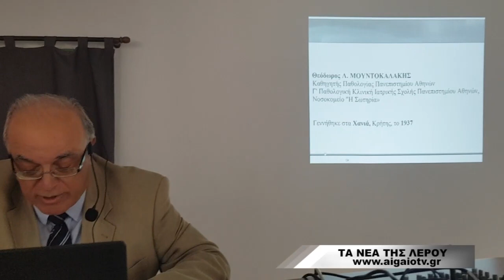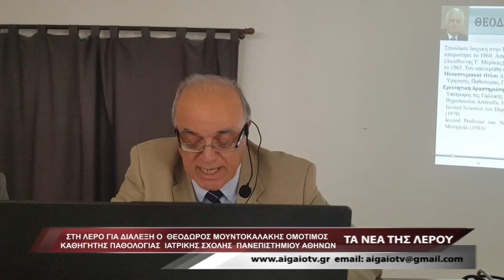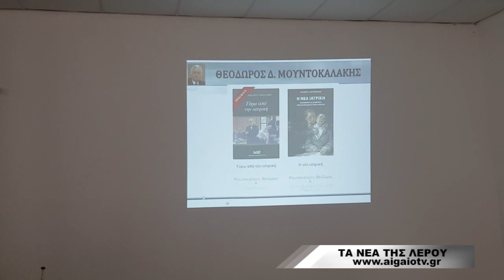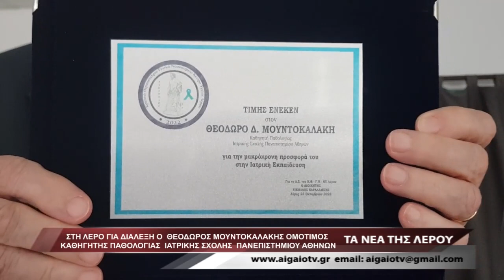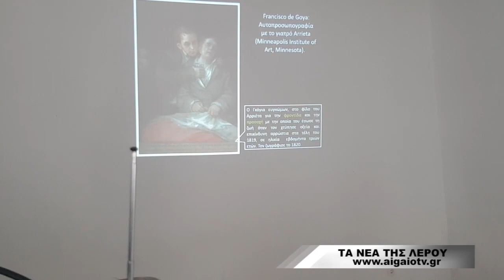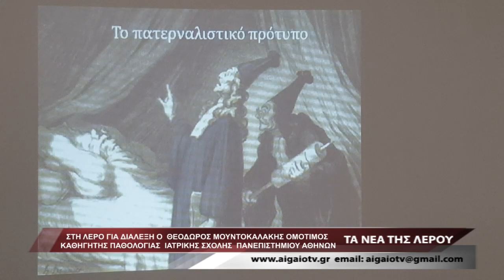ΤΑ ΝΕΑ ΤΗΣ ΛΕΡΟΥ (14.11.2023)